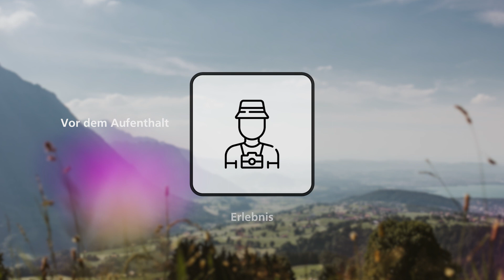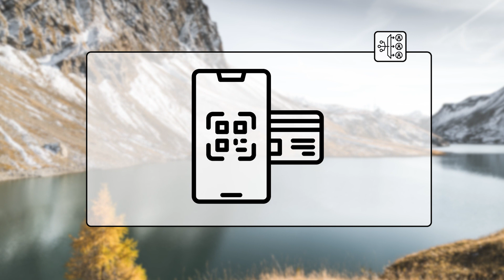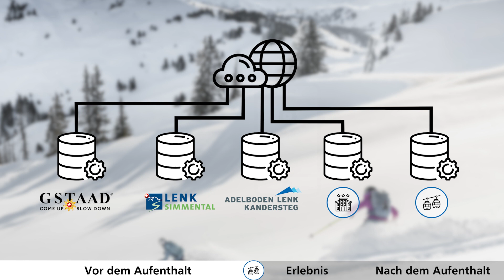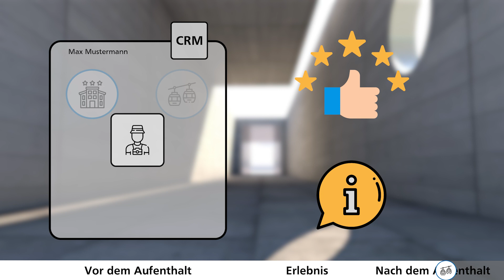Erklärvideo zu Projekt Bern Oberland West